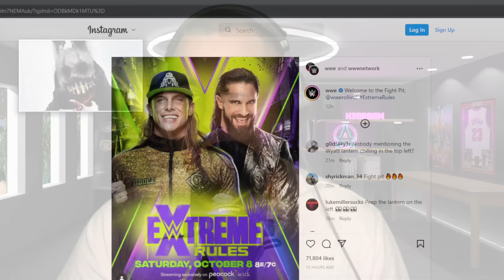WWE Leaks Bray Wyatt RETURN! AEW Star Signing with WWE? & More Wrestling News!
0:00 Wrestling News Intro
0:05 AEW Scraps Plans for AEW Ranking System
2:06 Former AEW Star Possibly Signing with WWE In Near Future?
4:38 WWE May Have Leaked Bray Wyatt WWE Return for Extreme Rules - Possibly a new faction?

YouTube members get new episodes of The Slam 24 hours EARLY!